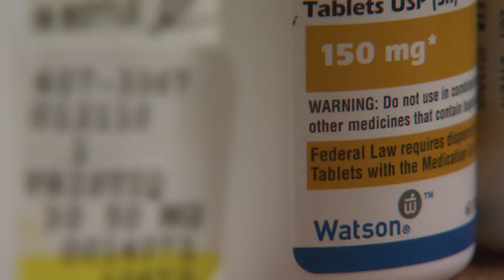Accidental Injury | Children's Health Update | NPT Reports